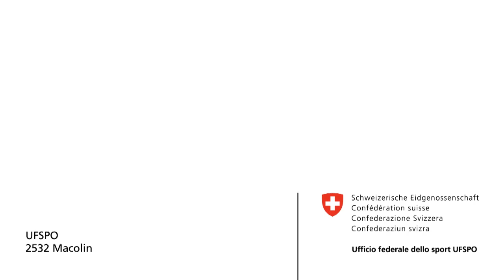Trailer: Piccoli giochi con la palla -- Possibilità a non finire